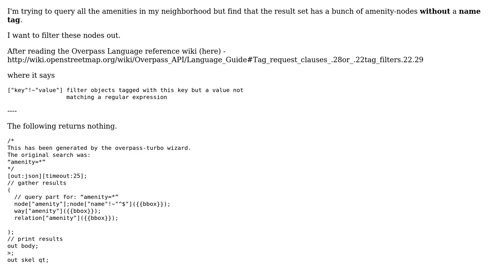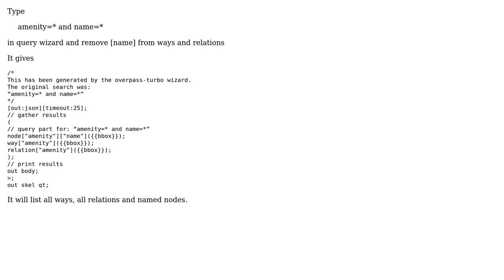GIS: Overpass API query that returns amenities and filters those without a name tag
With thanks & praise to God, and with thanks to the many people who have made this project possible! | Content (except music & images) licensed under CC BY-SA | Music | Images & others | With thanks to user vr00n user reducing activity user PolyGeo and the Stack Exchange Network Trademarks are property of their respective owners. You are responsible for your own actions.